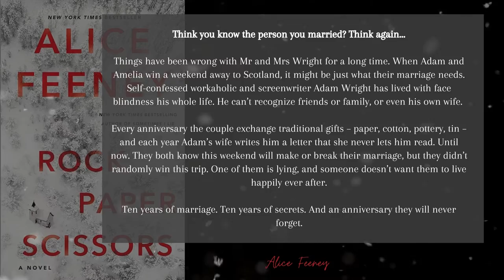Ending Explained | Rock Paper Scissors *SPOILERS*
Hey hey friends,

Lets talk about this book! I have so many thoughts and I just had to share them with someone. This video does have spoilers, so if you're looking for a general review, check out my 5 min review version:

What is happening in this novel? Woof. Amelia and Adam take us on a wild ride and I'm still reeling from the revelations. I feel like a dolt because I started to feel sorry for Amelia when BAM, guess what, Amelia is actually the home wrecking co-worker.

To be honest, I'm not sure there were any truly "good" people in this book. They were definitely all flawed characters, which I like, but damn, do we need that many flaws? It was a delicious ride though, and it went down like a fine wine.